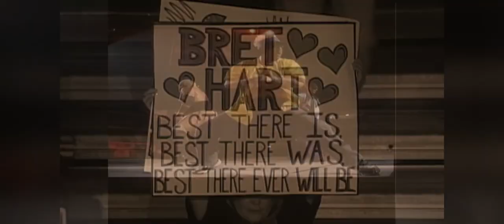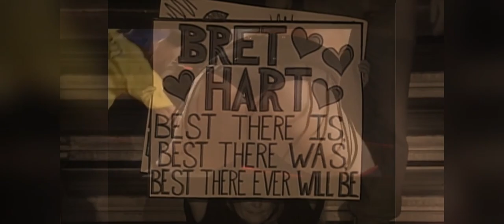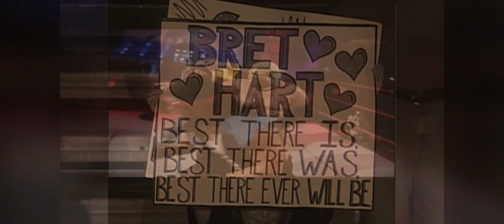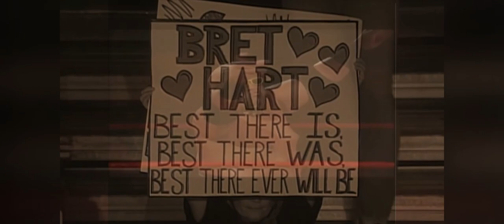MashMonday-U Look Fly Hitman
CANADA DANCE DAY